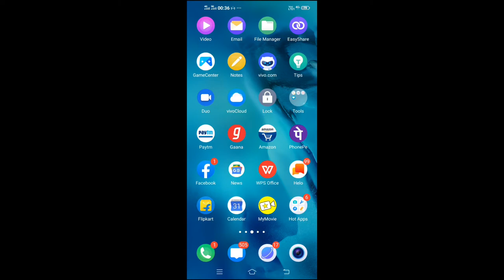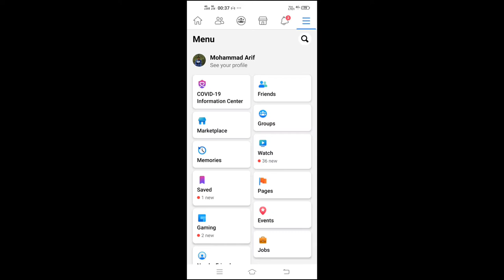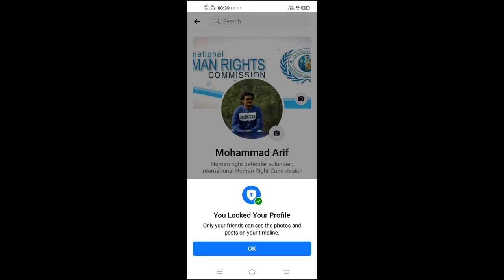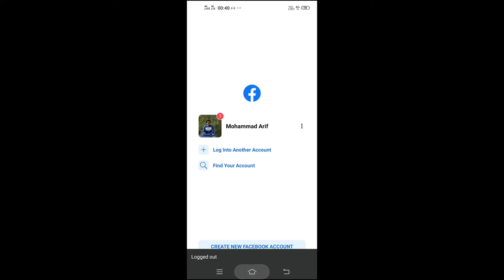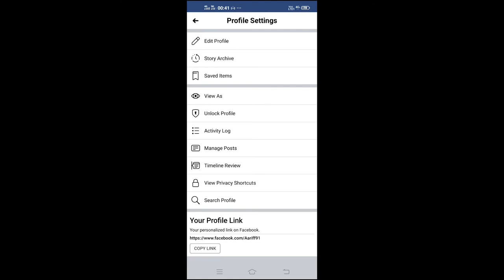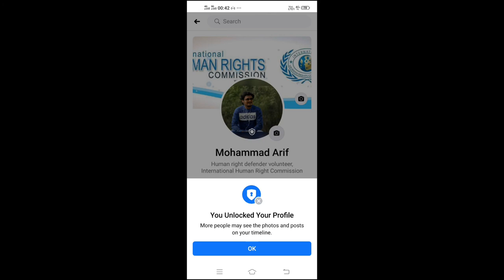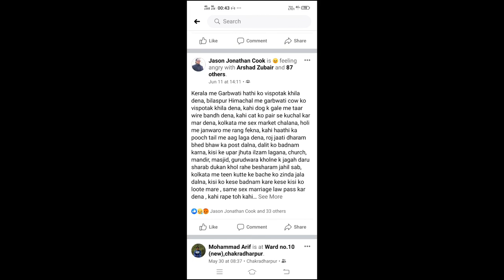HOW TO LOCK FACEBOOK PROFILE । फ़ेस्बुक प्रोफ़ायल लॉक करना सीखे ।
Hello !!! dosto aj hum log iss video me sikhne wale h ki facebook apna profile me lock kis trah lagaye. Dosto aap sab se request hai ki is video ko last tak jarur dekhe taki aap sab achee se samjh aajye.

how to lock facebook profile facebook profile lock system facebook privacy policy google seo youtube technique of livking facebook profile technique of locking facebook profile facebook lock system facebook policy